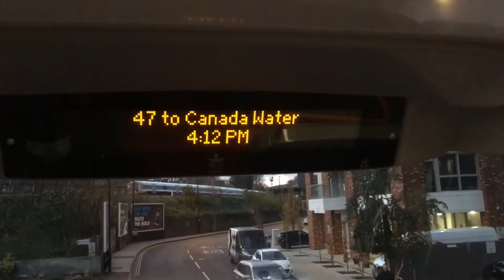47 to Canada Water (Short Journey)